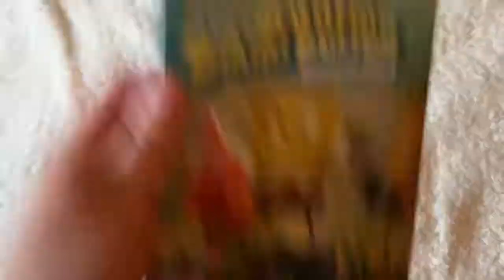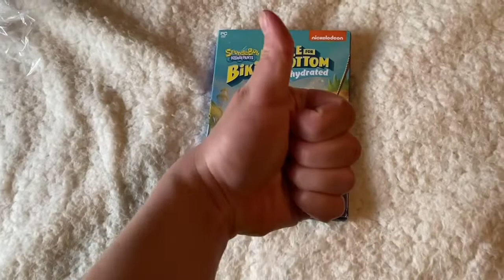SpongeBob SquarePants: Battle for Bikini Bottom Rehydrated (PC Version) Unboxing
I was originally gonna add this on my last media update, but I somehow forgot to, but luckily, I didn’t open it yet, so I decided to do the unboxing now. I got this that day from Amazon.